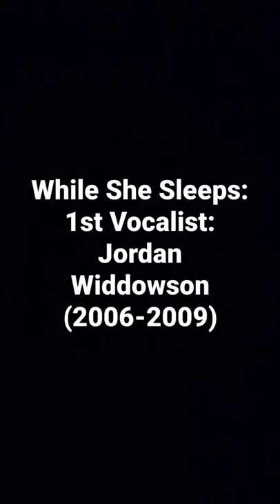While She Sleeps: 1st Vocalist: Jordan Widdowson (2006-2009)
Yeyo everybody, this is my 175th video, part 1 of While She Sleeps and their singers. Jordan Widdowson (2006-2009).